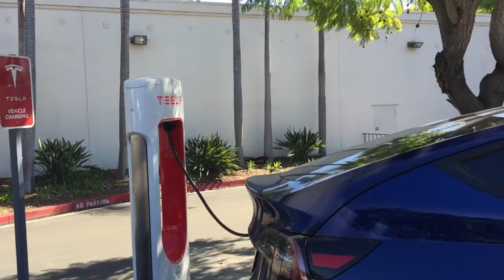Санта Барбара. Зарядная станция Теслы.